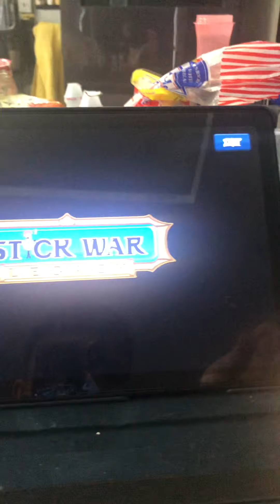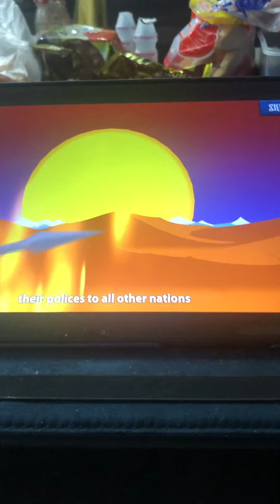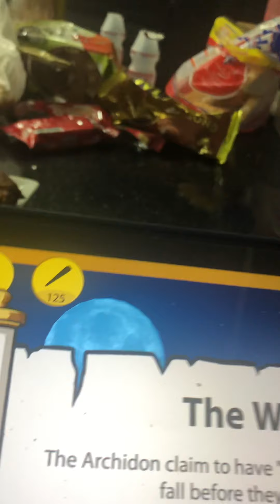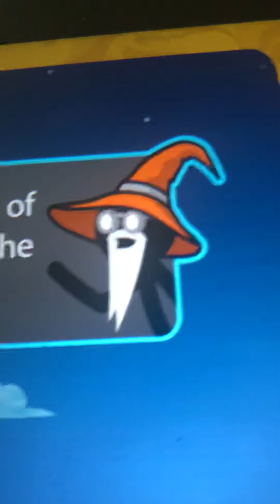Episode 1 Stick Wars Legacy. 1st Video for 2021!!!!